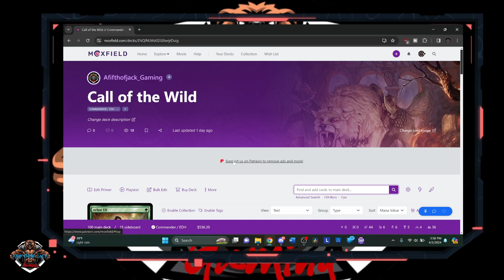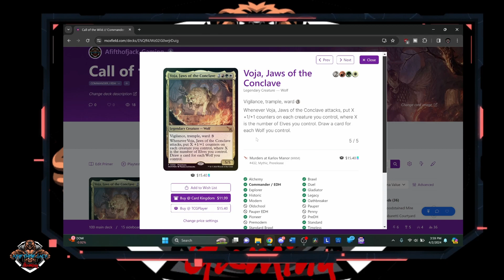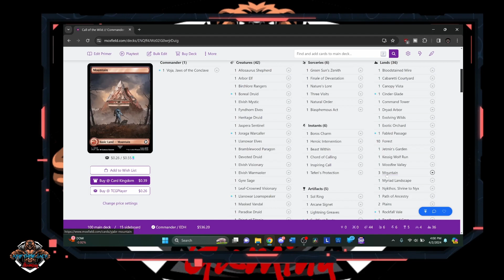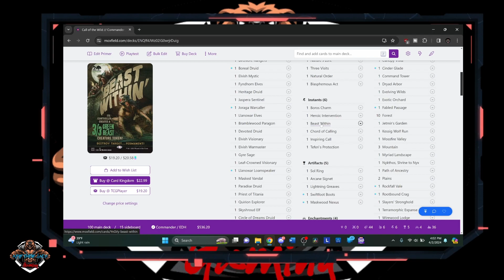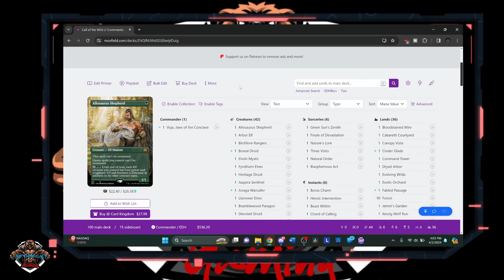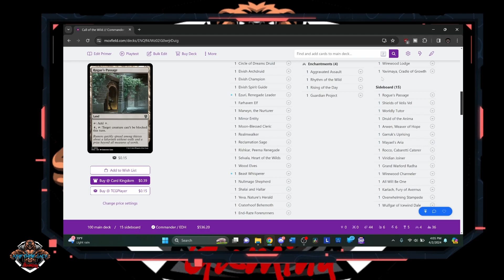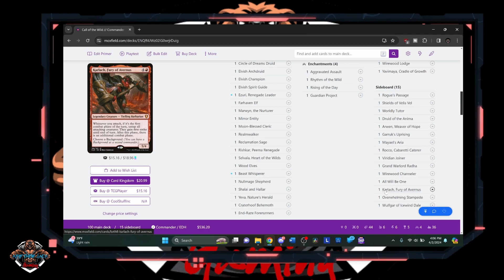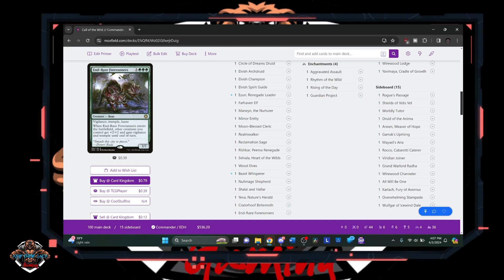Call of the Wild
Welcome to this Month deck. we are working together on Call of the Wild! Thank you BunkmastaB for the notes of on the deck. Also thank you folks over at Moxfield for allowing us to use their site to display this deck.